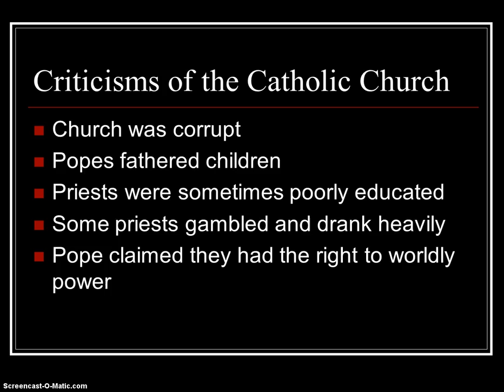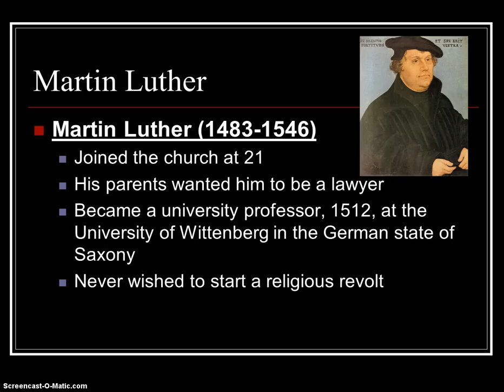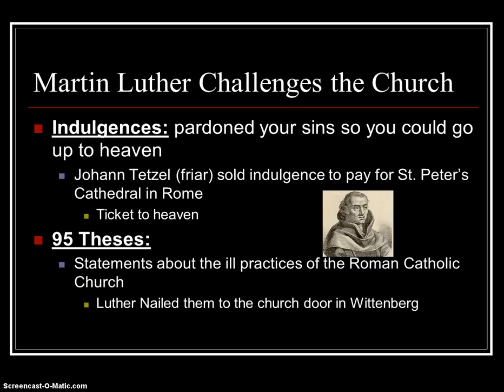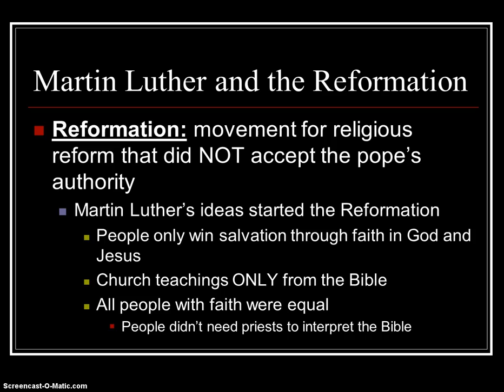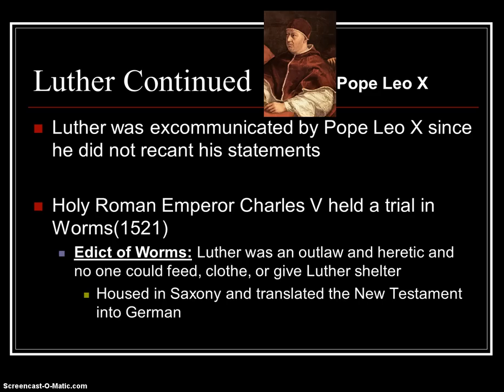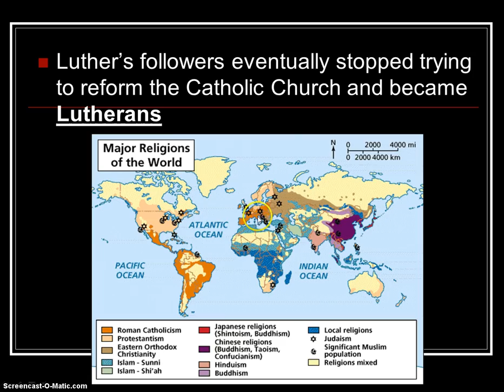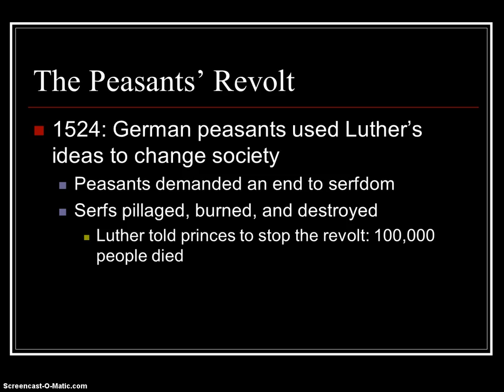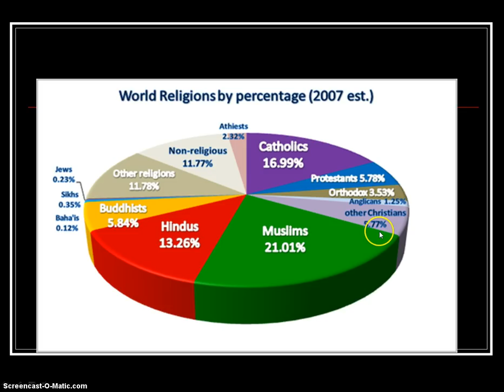MHS World Studies Reformation Lecture